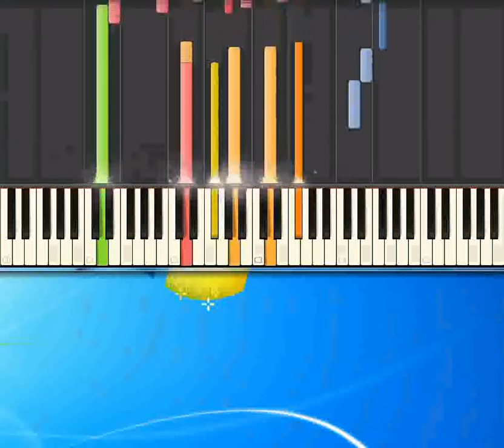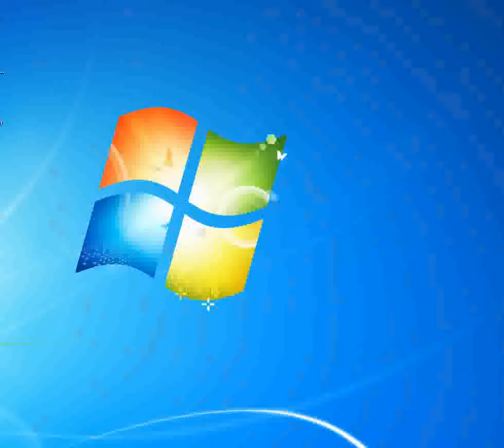Campo de' fiori Venditti Antonello [Piano tutorial by Synthesia]